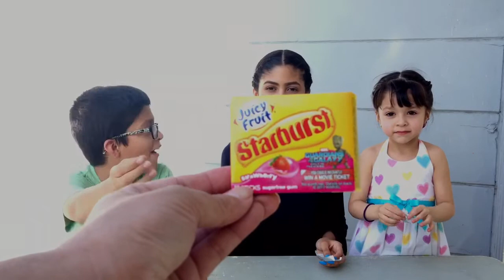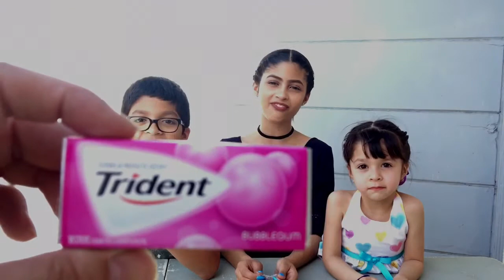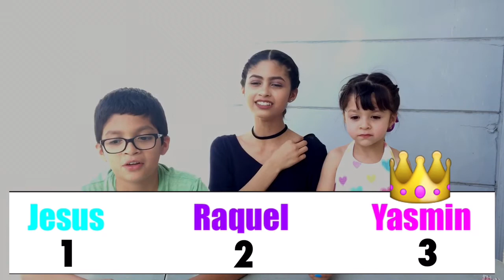GUM CHALLENGE!!!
Name of Video: Gum Challenge